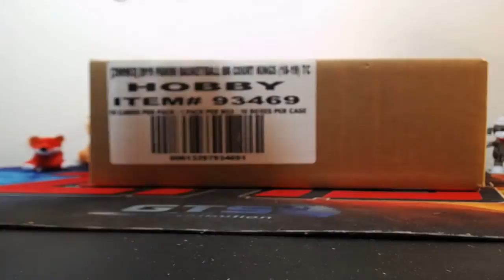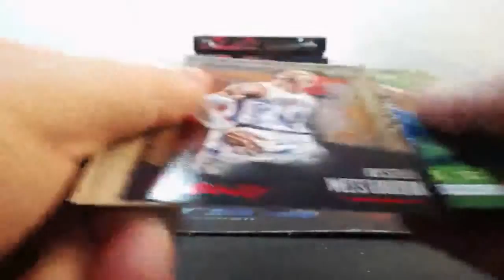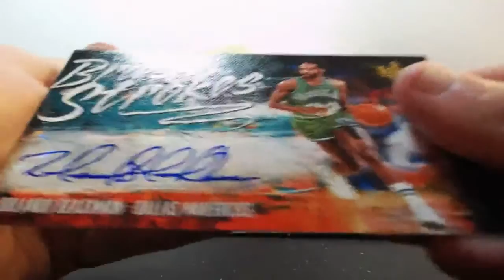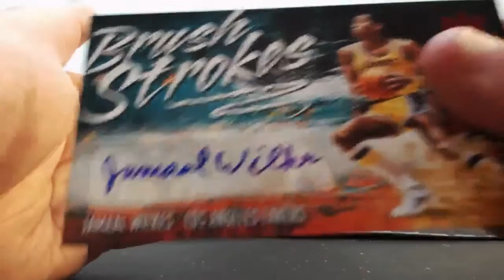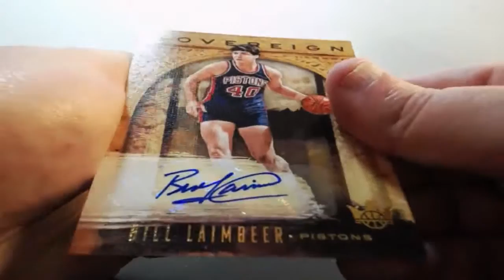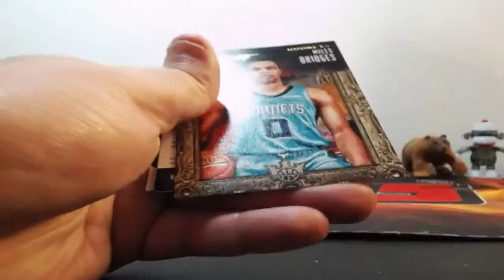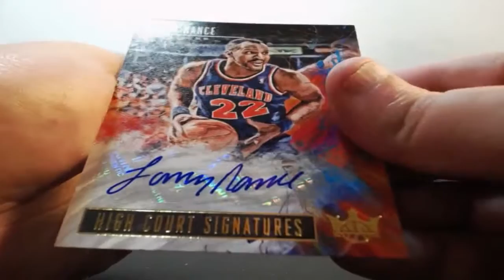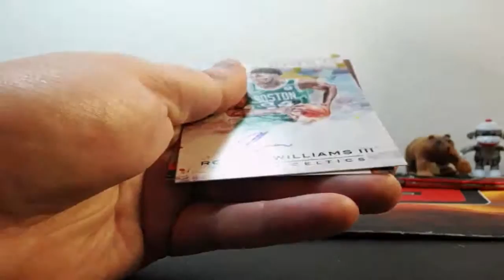04-07-2019 2018-19 Panini Court Kings Basketball 8 Box 1/2 Case Break #9 AUTO MOJO! BOOM!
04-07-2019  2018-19 Panini Court Kings Basketball 8 Box 1/2 Case Break #9  AUTO MOJO! BOOM!